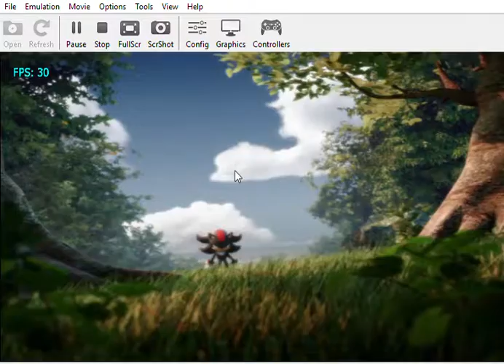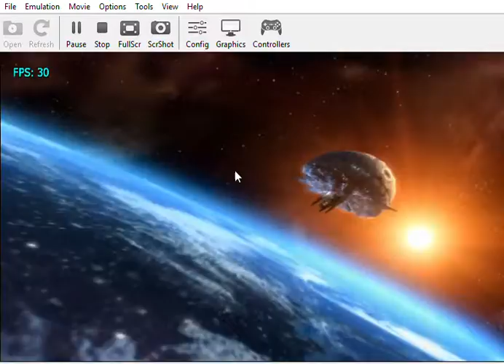Shadow the hedgehog intro